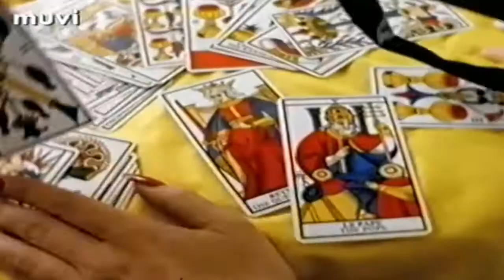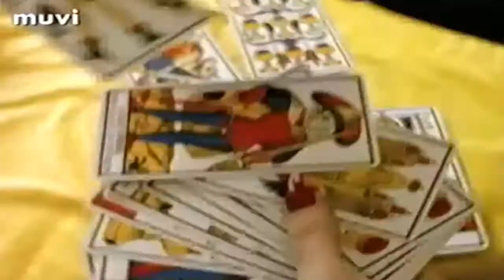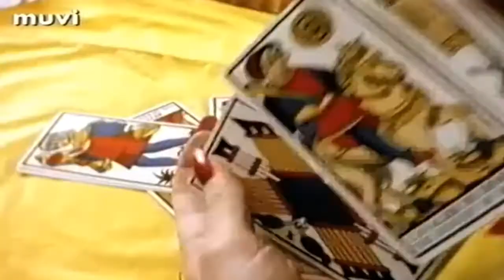Splash - One More Dream (Club Mix)